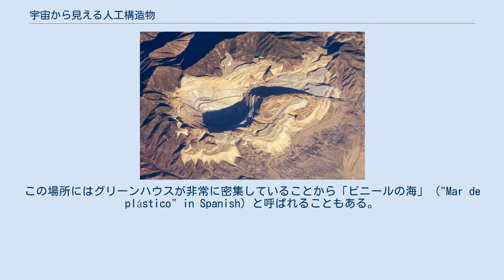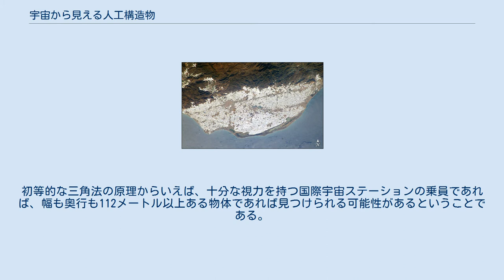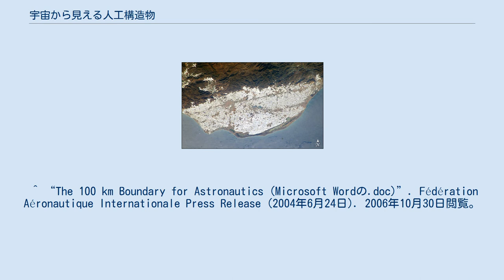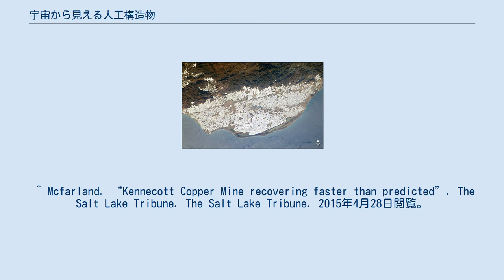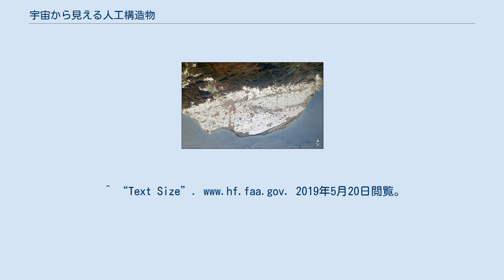宇宙から見える人工構造物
宇宙から見える人工構造物（うちゅうからみえるじんこうこうぞうぶつ）、正確には地球の軌道上から見える人工構造物 （ちきゅうのきどうじょうからみえるじんこうこうぞうぶつ、Artificial structures visible from Earth orbit）には高速道路、ダム、都市などがあり、レンズなどで拡大することなく見ることができる。
中国の万里の長城は宇宙から見ることのできる唯一の建造物とよく言われるが、実際には拡大しないと低軌道からは見ることができないし、その時は完璧に条件がそろっていなければならない。
一方でSTS-59とSTS-68で使用された宇宙搭載映像レーダーであれば万里の長城だけでなく城壁に覆い隠された直接目には見えない部分まで検知することができた。
 宇宙から地上の物体が見えるかどうかは、観測を行う場所の海抜高度に大きく左右される。
高度100キロメートルのカーマン・ラインは、航空工学と宇宙工学における基準を定めたり記録を認定する世界機関である国際航空連盟が、地球の大気と宇宙空間の境界線として定めたものである。
しかし、宇宙飛行士が地球を周回する高度はふつう数百キロメートル程度あり、例えば国際宇宙ステーションは地上から約420キロメートルを周回しているし、月であれば約381,415キロメートルも離れたところを周回している。
 ロシアの宇宙ステーション「ミール」から見たチェルノブイリ原子力発電所の周辺地域 アメリカのスペースシャトルはふつう217キロメートル程度の高度で地球を周回をするが、乗員は容易に都市を見分けることができる。
双眼鏡を使うと、道路やダム、港どころか船舶や航空機といった大型の乗り物でさえ見ることができる。
また夜であれば、より高度が上の国際宇宙ステーションからもたやすく視認が可能である。
 特に工業の発達した国家の首都圏では、夜になると市街地以外の光源も多いため、なおさらはっきりと宇宙から見える。
 スペインのアンダルシア州アルメリアにあるグリーンハウス（（温室） 全長10キロメートルに及ぶ、チェルノブイリの冷却池は、宇宙から見ることができる建造物の１つである。
この画像は高度296キロメートルから421キロメートルを周回する宇宙船「ミール」から1997年4月に撮影されたものである。
 ユタ州ソルトレークシティの近郊にある鉱山、ビンガム・キャニオン（2007年、国際宇宙ステーションから） スペインのアンダルシア州アルメリア県にある約260平方キロメートルにおよぶグリーンハウスの集積地も宇宙から見ることが可能である。
この場所にはグリーンハウスが非常に密集していることから「ビニールの海」 ("Mar de plástico" in Spanish) と呼ばれることもある。
 この地域一帯が果物や野菜の一大産地となっており、スペイン各地やヨーロッパへ出荷・輸出を行っている。
この写真には描かれていないアルメリア県の他の地域（やスペイン南部）にも巨大なビニールのグリーンハウスが密集している地帯がある。
 ビンガム・キャニオン（ケネコット銅鉱山としても広く知られる）は、ユタ州ソルトレークシティの南東にあるオクワロー山脈にあり、斑岩銅鉱床を大規模採掘するための露天掘り鉱山である。
この鉱山は採掘場としては世界最大の建造物である。
 中国の万里の長城が月や宇宙空間から見える唯一の建造物であるという説は繰り返し否定されている。
しかし21世紀においても人口に膾炙したよくある誤解であることに変わりはない。
宇宙飛行士のユージーン・サーナンとエドワード・ルーは低軌道の比較的低い高度であれば万里の長城を見ることができるが、それでも好条件がそろった場合だけだと語っている。
 過去にも月から万里の長城がみえるというファクトイドは何度か生み出されてきた。
ウィリアム・ステュークリが1754年の手紙の中でそう語っているほか、ヘンリー・ノーマンも1895年にこの説を唱えている。
「火星の運河」は19世紀後半にはよく知られた概念だったが、これが細くとも十分に長い物体は宇宙から見ることができるという発想につながった可能性はある。
ただし月から万里の長城をみるためには常人の17,000倍もの視力が必要になる。
 ある建造物や何かの結果が非常に大規模であるために宇宙空間からでも見ることができるという発想にもとづくクイズや都市伝説は少なくない。
例えば、カナダにある巨大なビーバーのダムは「大きすぎて宇宙空間からで見え...